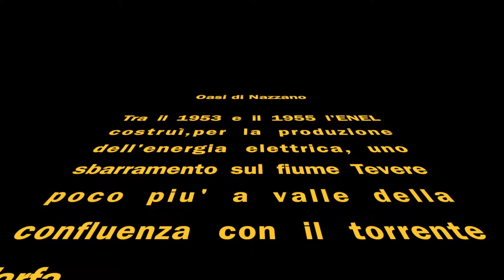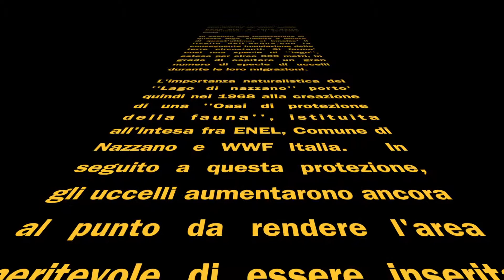oasi di nazzano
di Alessandro Petrongari